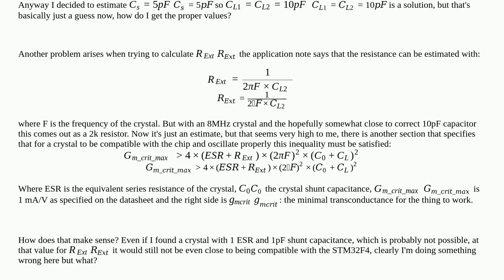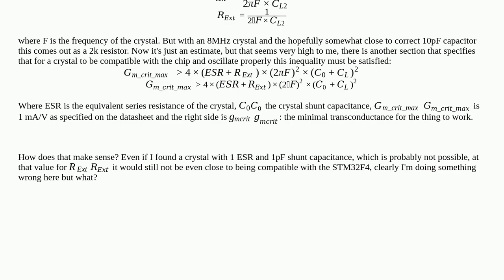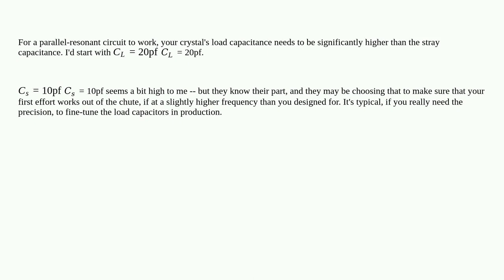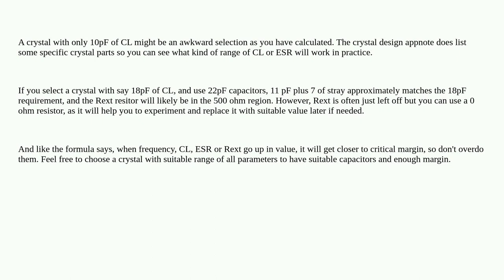Electronics: How do you design a crystal oscillator circuit for STM32F4 MCUs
How do you design a crystal oscillator circuit for STM32F4 MCUs

A special thanks goes out to the awesome community

  oscillator stm32 crystal microcontroller